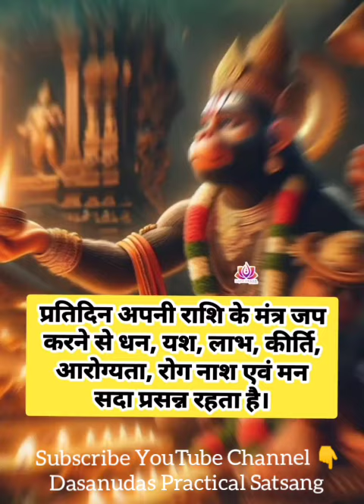जानिए आपकी राशि का मंत्र जो आपको देगा बहुत सारा धन , सुख ,शांति जरूर देखिये , आपकी राशि का मंत्र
जानिए आपकी राशि का मंत्र
जो आपको  देगा बहुत सारा धन , सुख ,शांति
जरूर देखिये , आपकी राशि का मंत्र